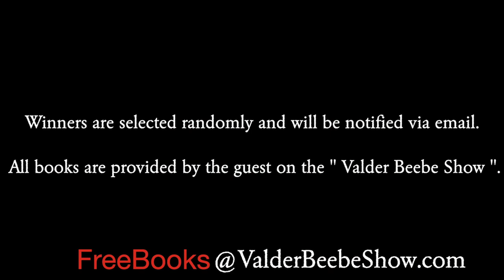Grand Parents Day